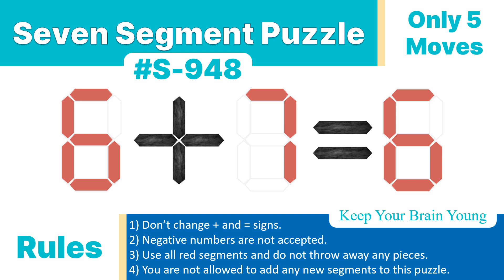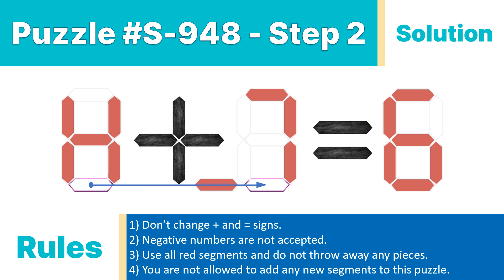Seven Segment Puzzle no.S-948 ( 6 + 7 = 6) With solution.